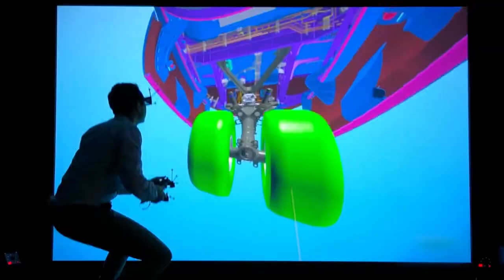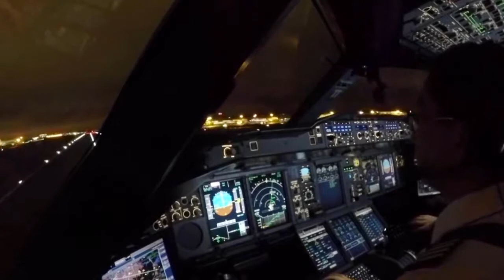We Fly Together - Airbus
Short video on Airbus' stunning formations.

(All videos remain the property of Airbus Group)